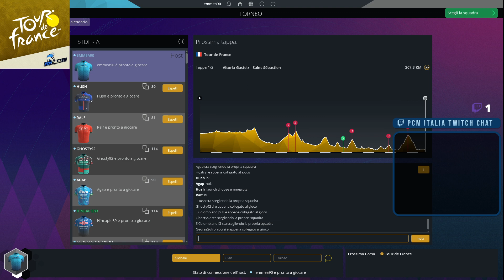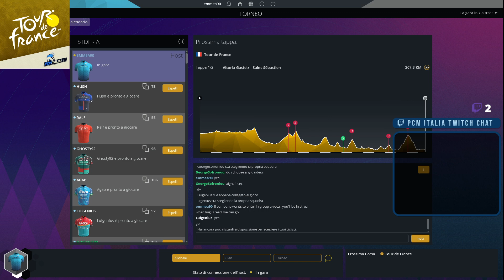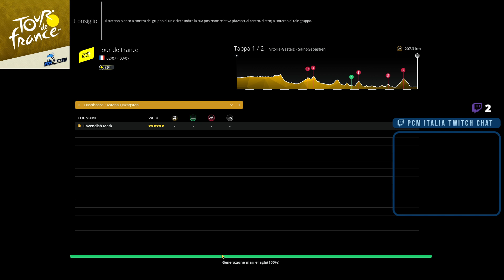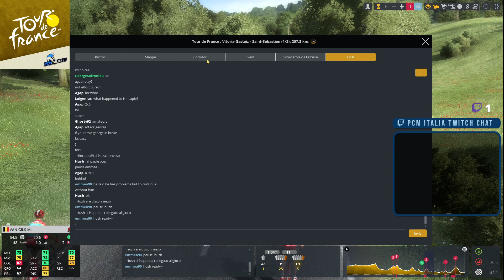Pro Cycling Manager 2023 | Summer Tour de France | Stage 2 | Group A